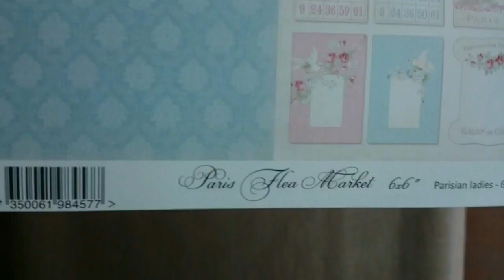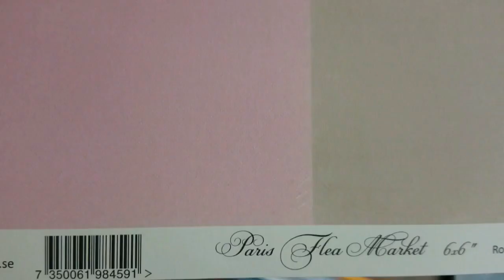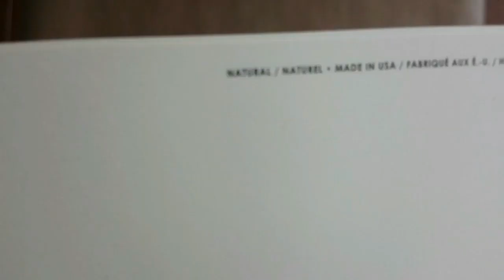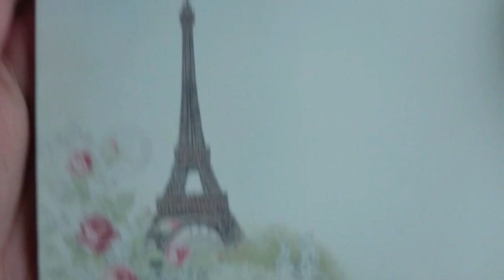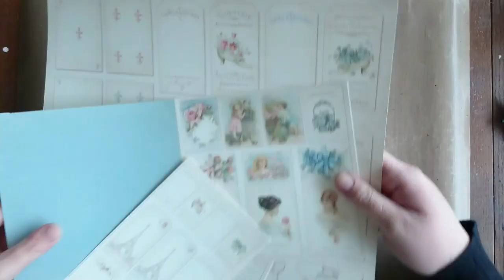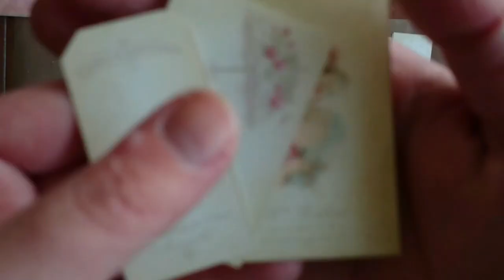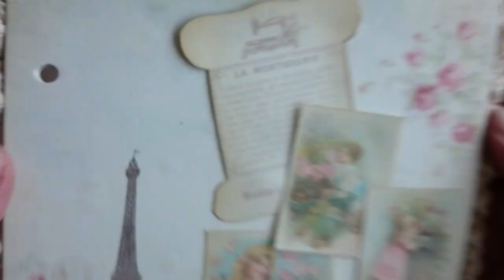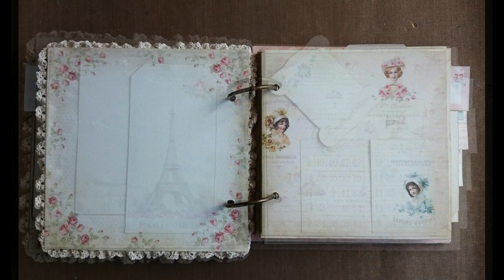Mini Album: Vintage Paris 1889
This mini album is a little out of my normal style, but I just love Paris & I know you guys do too!

Made with the gorgeous Pion Design - Paris Flea Market papers. This is what they say about this collection:

"Let’s leave everyday life behind and join us for a getaway to Paris. With its flowering gardens and idyllic boulevards Paris is the perfect place for strolling aimlessly admiring the scenery while trying to find the secret spots. For the new paper collection Paris Flea Market we have gotten off the beaten path in our search for hidden places and nostalgic stories. With patterns inspired by old flea market findings this sophisticated collection is certain to get you transported back to since long forgotten memories. Paris Flea Market is bursting with romance and vintage memorabilia suited for all those timeless projects, so welcome to find and capture the hidden treasures of your life!"

Products:
- Chipboard 2x 15cmx15cm
- Brass rings
- Blue flowers
- 3d foam
- Glossy Accents
- Tacky glue
- Bazzill natural cardstock
- 7 envelopes 14 cm
- Glue stick Pritt
- Distress Ink - Frayed Burlap
- String of pearls
- Piece of cream embroidered lace
- Pion Design - Paris Flea Market (all papers, not the Memory Notes)